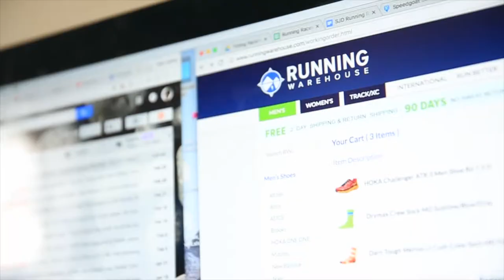Decided to hop in a race